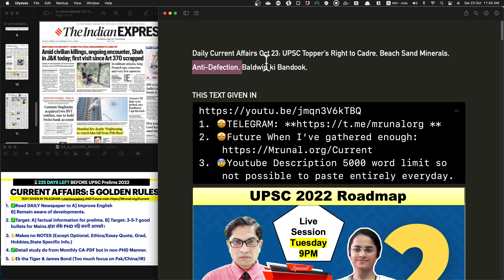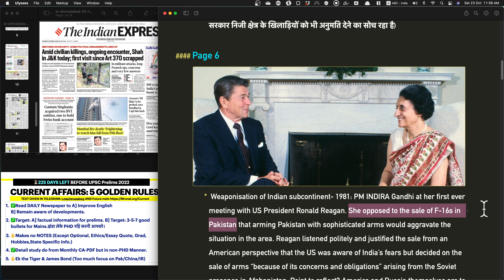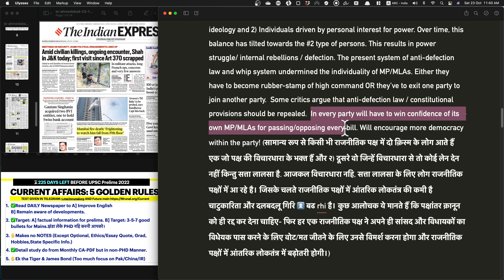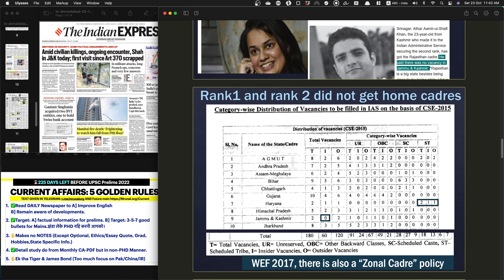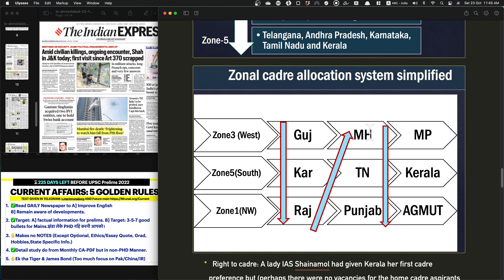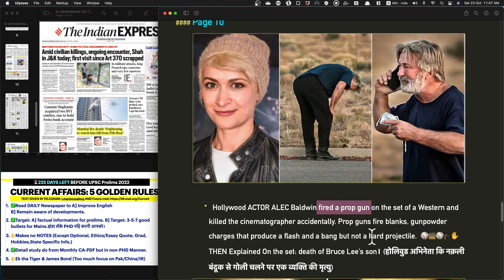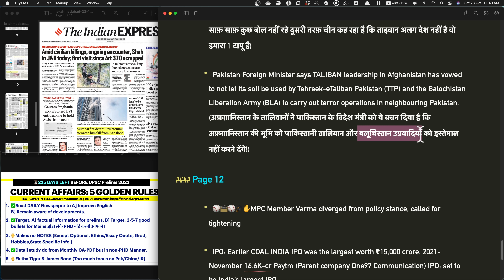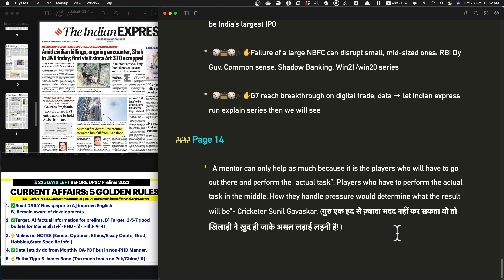Daily Current Affairs Oct 23: UPSC Topper’s Right to Cadre, Beach Sand Minerals, Baldwin ki Bandook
👨‍🏫Mrunal’s UPSC Roadmap Session with UPSC Topper Rank2- Ms. Jagriti Awasthi (🔖unlock code "Mrunal.org")

TIMESTAMP:

00:00- Introduction
01:10- Beach Sand
02:11- Weaponization of Indian Subcontinent
03:26- MK 54 Torpedo and Expendable Torpedoes
03:38- Defection
06:12- UPSC Topper Right to Cadre Allocation Policy
12:38- Alec Baldwin Gun
14:04- Facebook Metaverse
14:33- U.S.A.-Taiwan
14:46- Pakistan Foreign Minister
15:27- Economy
17:50- Sports

🟧🟨🟧FAQs:
👨‍🏫📡How to begin preparation for UPSC 2021, Booklist, Strategy (🔖unlock code "Mrunal.org")